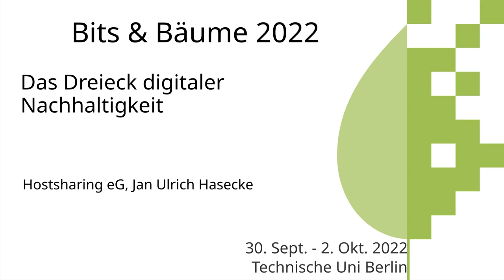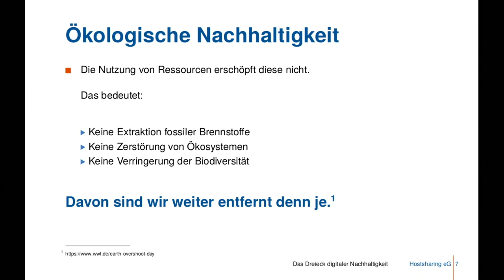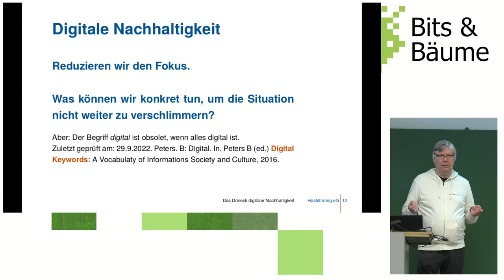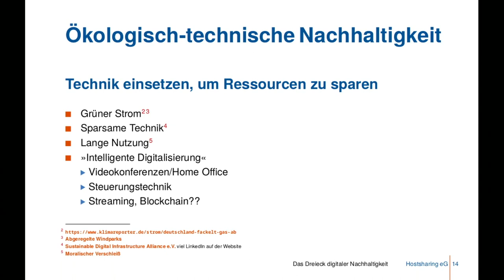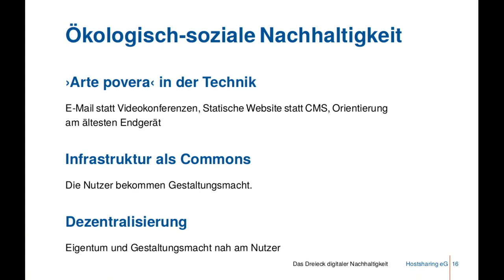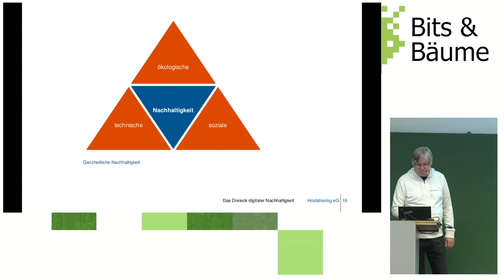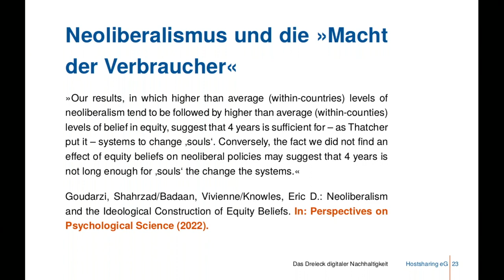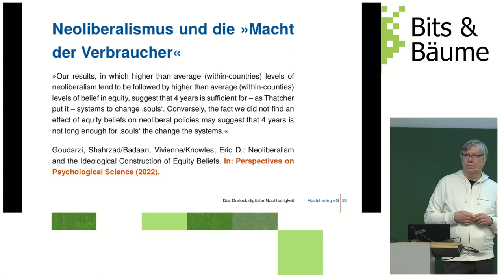Das Dreieck digitaler Nachhaltigkeit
Nachhaltigkeit hat eine ökologische, eine technische und eine soziale Dimension. In keiner Dimension erreichen wir wirkliche Verbesserungen. Immer wieder tauchen neue Probleme auf. Wie können wir in der globalen Abwärtsspirale handlungsfähig bleiben? Der Vortrag bringt die einzelnen Dimensionen miteinander in Verbindung, um Wechselwirkungen aufzuzeigen und pragmatische Lösungswege zu eröffnen.

Wenn wir uns eine Welt vorstellen, in der ökologische, technische und soziale Nachhaltigkeit herrscht, so müssen wir ernüchtert feststellen, dass wir von diesem Ziel weiter entfernt sind denn je. Sämtliche Anstrengungen, die wir unternehmen, um die Situation zu verbessern, scheinen ins Leere zu laufen. Die schädlichen Auswirkungen unseres Wirtschaftens haben ein Ausmaß erreicht, das jede Vorstellung übertrifft. Für jeden hart erkämpften Fortschritt an einer Stelle entstehen an anderer Stelle zehn neue, noch viel größere Bedrohungen. Die globale Abwärtsspirale geht über in einen freien Fall in den Abgrund.

Um handlungsfähig zu bleiben, müssen wir uns auf ehrgeizige, aber erreichbare Ziele konzentrieren. In unserem Fall lautet das Ziel ›digitale Nachhaltigkeit‹ und um Wege zur Realisierung zu finden, lohnt es sich, die drei Dimensionen digitaler Nachhaltigkeit, die ökologische, die technische und die soziale, miteinander in Beziehung zu setzen.

Der Vortrag zeichnet einige dieser Beziehungen nach, um konkrete und pragmatische Lösungsmöglichkeiten aufzuzeigen.

Hostsharing eG
Jan Ulrich Hasecke